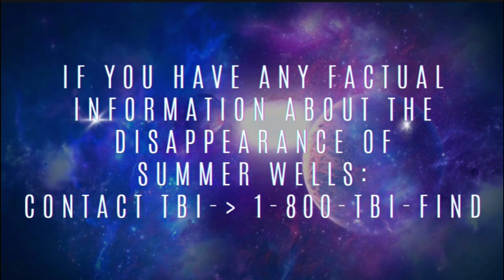🙏🏼💜🌙 Summer Moon Utah Wells Missing Since 6/15/2021 🙏🏼💜Music By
💜 Summer Wells 💜

🌙🎵 Song: Summer Wells

▫️Sub up to Damris to hear his original music.

🗨  Please leave a comment for Summer.
Be respectful and kind.
This video is in honor of Summer Wells and will not be monetized.

📄 Briefing on 💜 Summer Moon Utah Wells 💜

Summer went missing from her home on the 100 block of Ben Hill Road in Rogersville, Tennessee on June 15, 2021.

🗓 2 years have passed and Summer is still missing.

📸 Recently, the Tennessee Bureau of Investigation released an age-progressed photo showing what Summer would look like now.

🔍 TBI said there is no new information to make public, but they are continuing to chase down leads in the case.

🕵‍♂️ Investigators said no new details have come to light in the search for Summer, and her AMBER Alert remains active.

⚠️ The TBI describes her disappearance as “one of the most exhaustive and involved missing child cases” the agency has ever investigated.

👮‍♂️ The Hawkins County sheriff said the Wells have cooperated, but there is no evidence that Summer was kidnapped or abducted.

⚖️ No one has been charged in Summer’s disappearance to date.

☎️ Anyone with tips or information is asked to call 1-800-TBI-FIND.
🚩The TBI asked that speculation from unofficial sources not be shared with investigators and only credible tips be passed along.

‼️💪🏼 We are Summer's Army!
🙏🏼💪🏼 We will not stop praying for Justice!